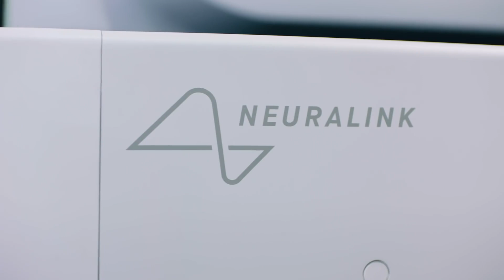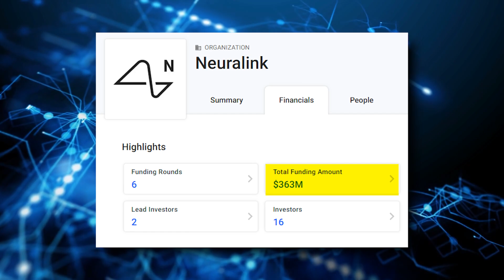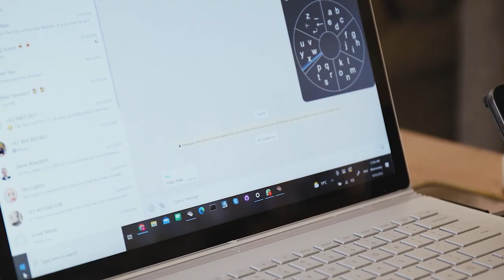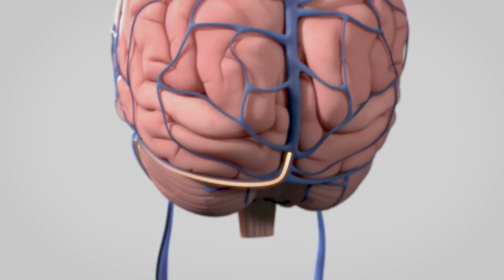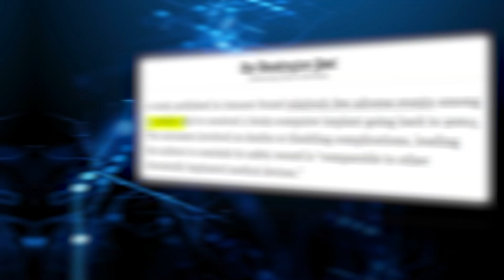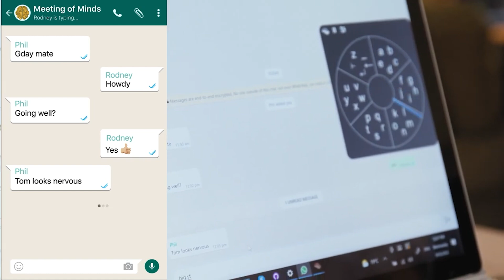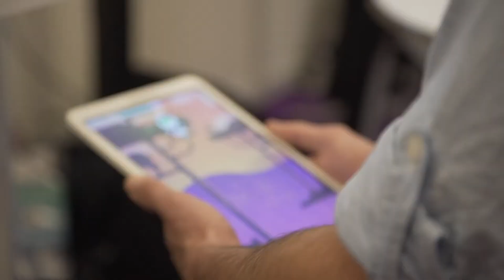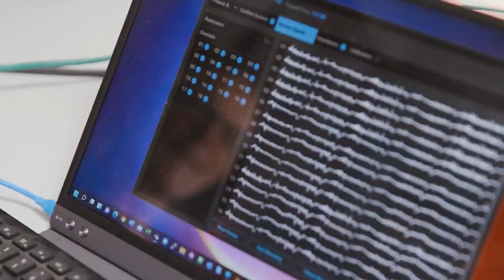Elon Musk’s Brain Chip APPROVED For Human Trials!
Elon Musk’s revolutionary brain chip just received approval for human trials! This is the breakthrough moment for Neuralink. What could this mean for the future of human-machine interfaces? Tune in for details!